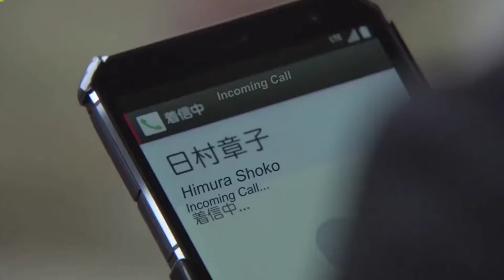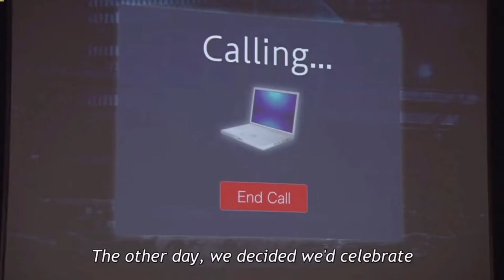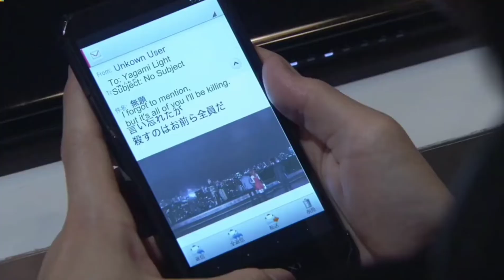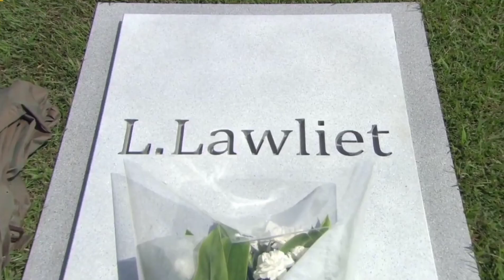DEATH NOTE (2015) DRAMA FINAL 11TH EPISODE EXPLAIN IN HINDI | ANIMAY TUBER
Episode synopsis
Light Yagami is an average college student with an average part time job, average interests, and an average home life; but all of that changes when he finds a mysterious black notebook with power over life and death itself.

Starring: Masataka Kubota; Kento Yamazaki; Mio Yūki; Hinako Sano

No. of episodes: 11

Original network: NTV

Adapted from: Death Note

Original language: Japanese

Genre: Crime; Dark fantasy; Mystery; Psychological thriller